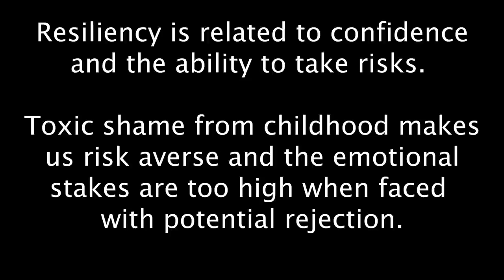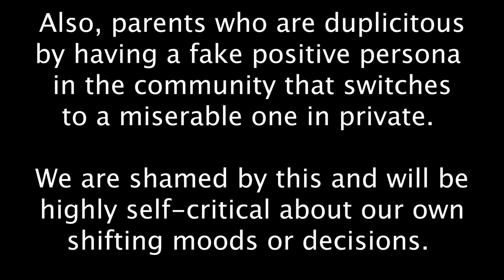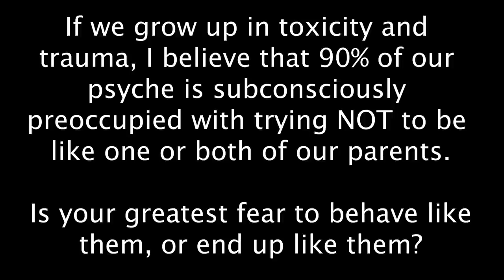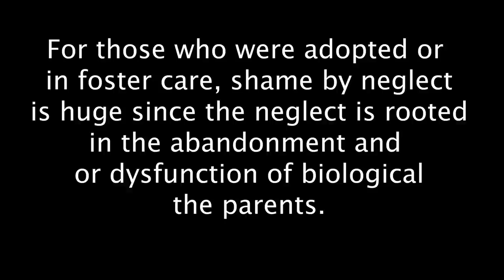3 Ways To Work With Toxic Shame - Part 2 - Episode 9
The follow-up to part 1 with exercises about exploring the 3 types of shame.

In this video we cover: triggers, childhood trauma, inner child, inner child work,  c-ptsd,  ptsd, toxic parents, narcissistic abuse, assertion, mind reading, moods, healing, abusive parents, emotional abuse, childhood ptsd, repressed memories, hypervigilance, narcissistic parents, emotionally abusive parents, child abuse, narcissistic father, childhood emotional neglect, abuse, narcissistic mother, single parent, divorce, chaotic family, codependency, healthy parenting, co-parenting, friendship, single parents.

Chapters:
0:00 Intro
0:16 #1 Direct Shame
6:20 #2 Indirect Shame (Shame By Proxy)
13:03 #3 Shame By Neglect
18:23 Final Thoughts
19:23 Outro